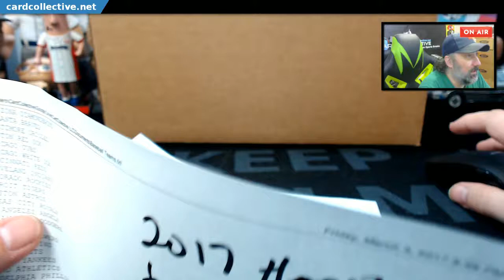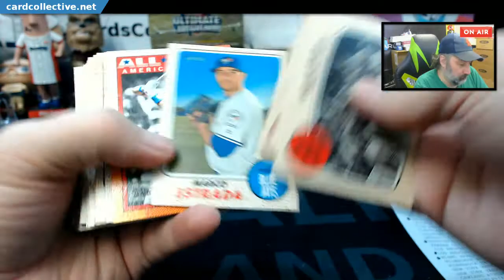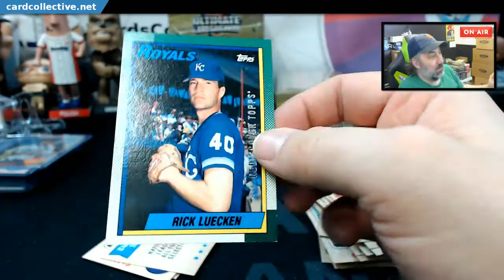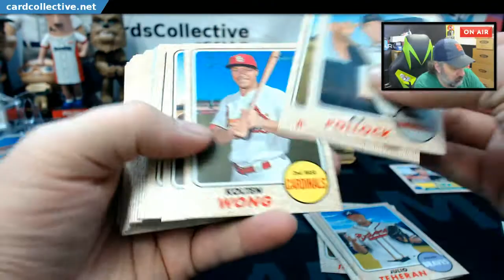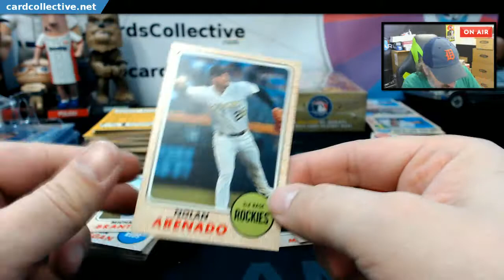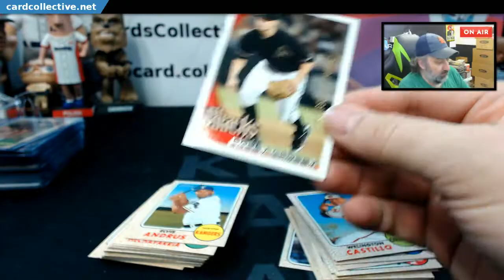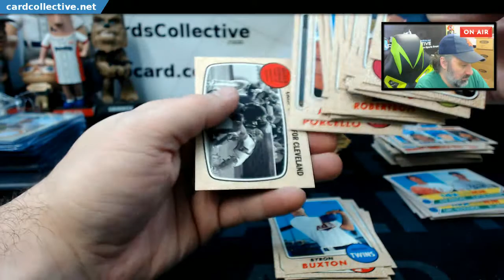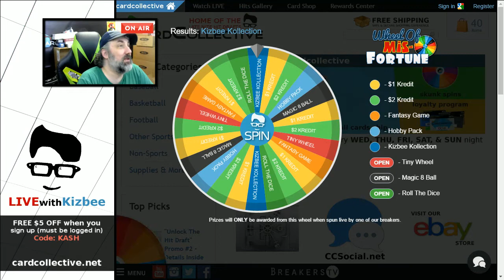2017 Topps Heritage 6 Box Half Case #4